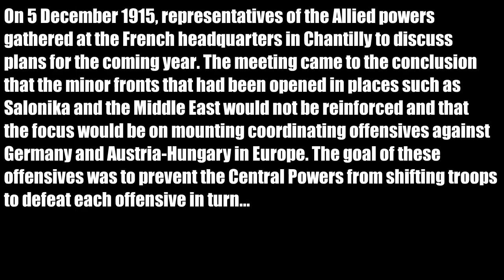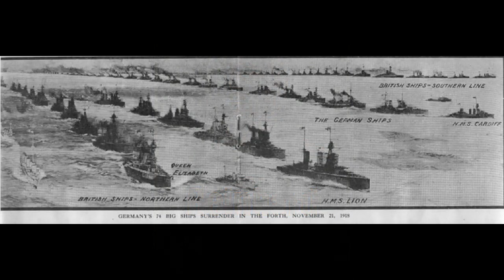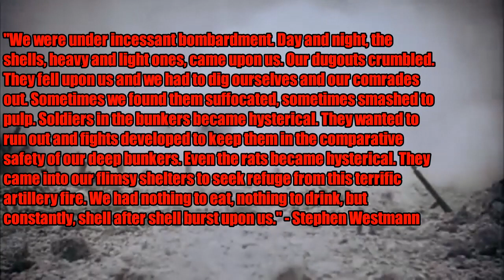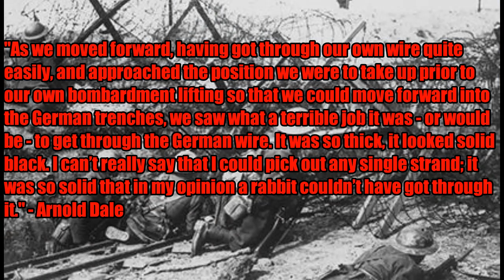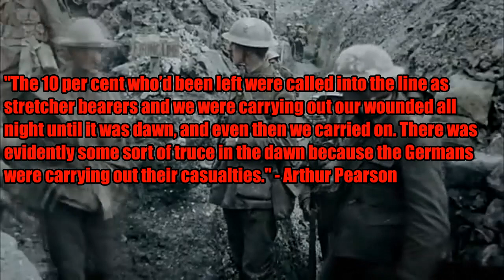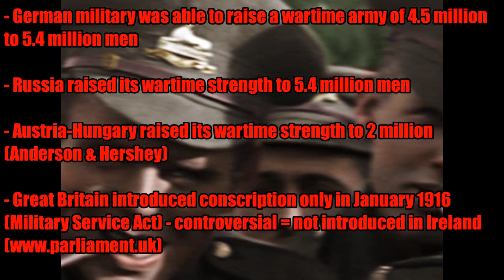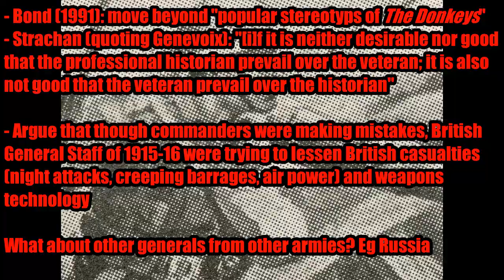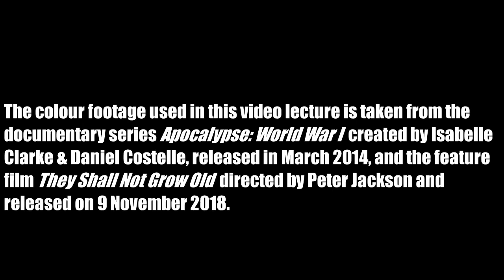UFH HIS211/E: 1916 (2022)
This video lecture is reserved exclusively for my HIS211/E students.